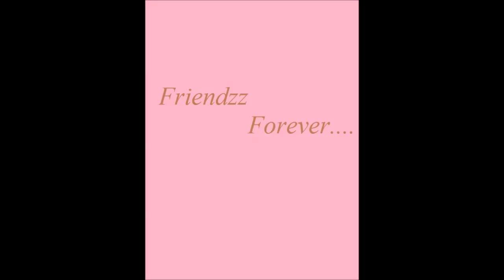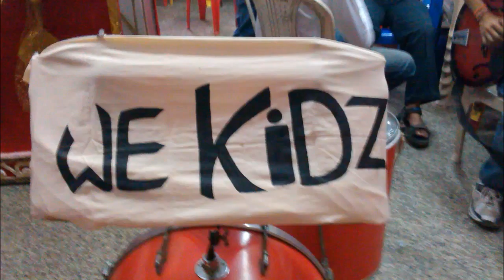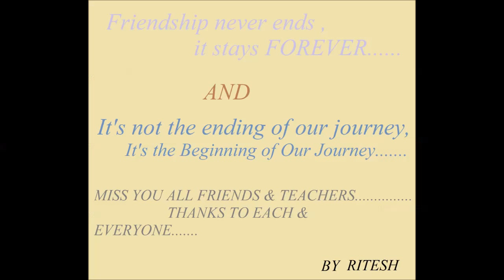Barasat Indira Gandhi Memorial High School [Class 12 Batch (2014)]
A short video capturing all the happy and enjoying moments of Class 12 Batch (2013) BARASAT INDIRA GANDHI MEMORIAL HIGH SCHOOL .FAREWELL. Unforgettable Memories. !